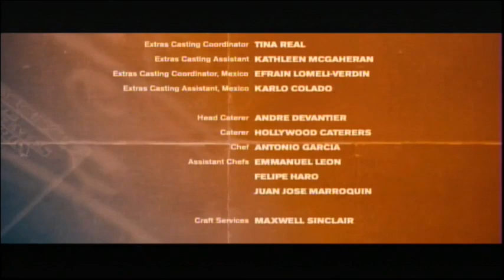The Death And Life Of Bobby Z (2007) End Credits (UniMás 2023)